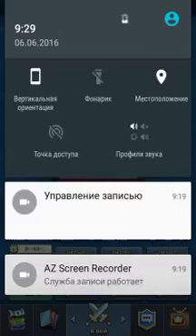Играем в клеш рояль